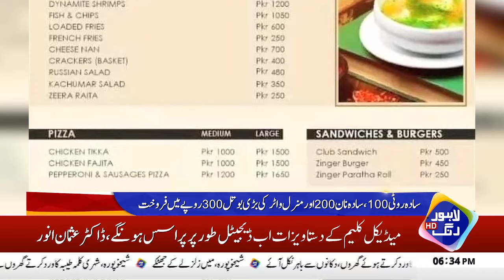Railway Ka Musafron Ko Lutny Ka Mansoba Teyar | Breaking News | Lahore Rang